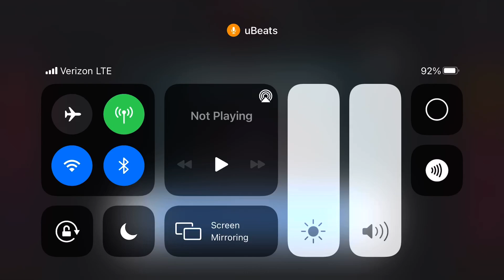Beatbox Against Noa JONES - • } for Turqoise Gaming & More